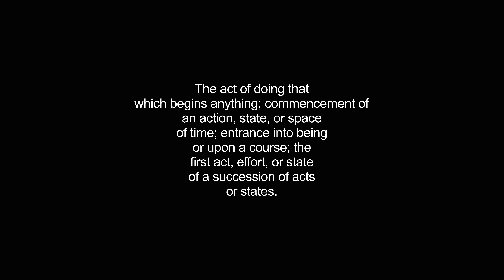beginning video Dictionary meaning and pronunciation